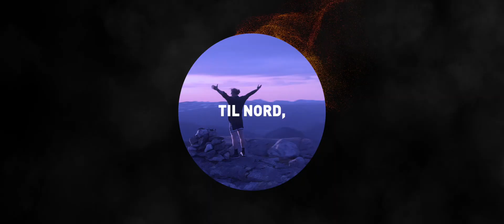Reklamefilm 2020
Informasjon om Helgeland Folkehøyskole sitt skoletilbud skoleåret 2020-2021.